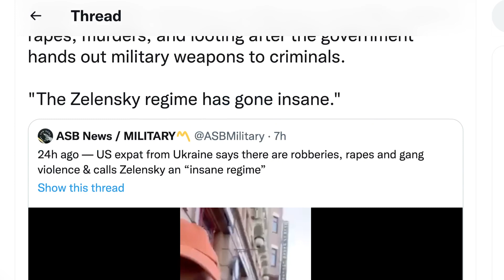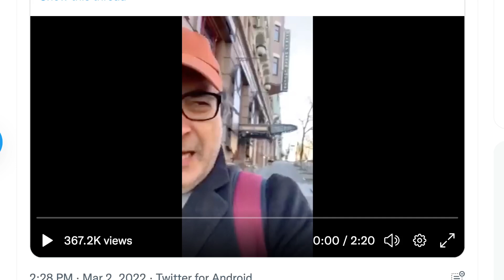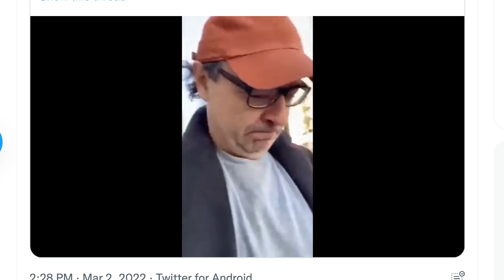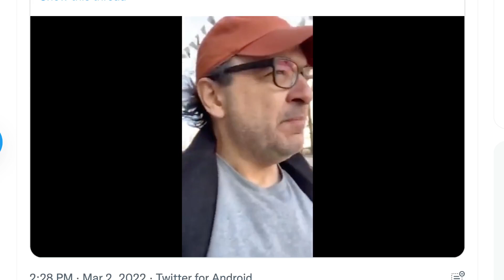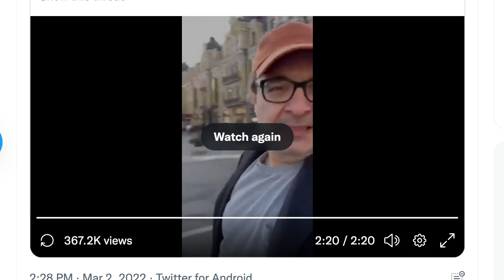烏克蘭政府派步槍給市民，帶來的壞影響比好處多